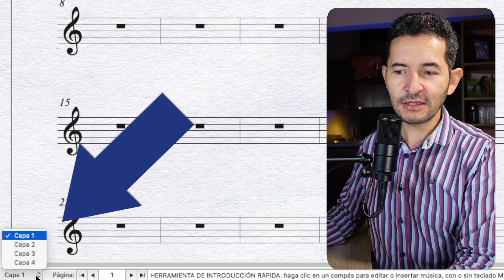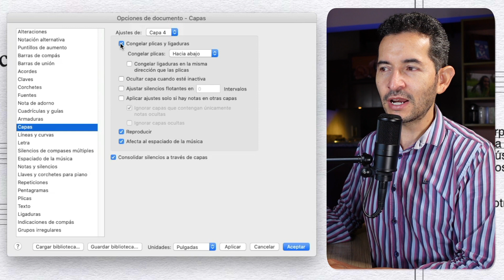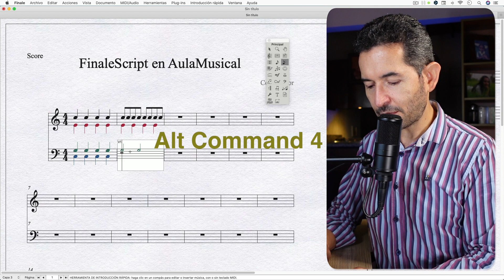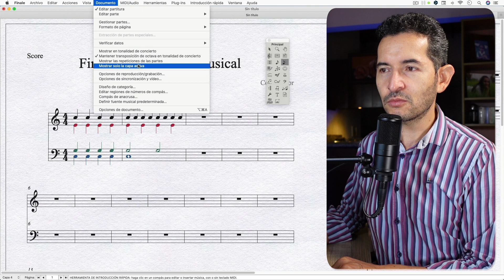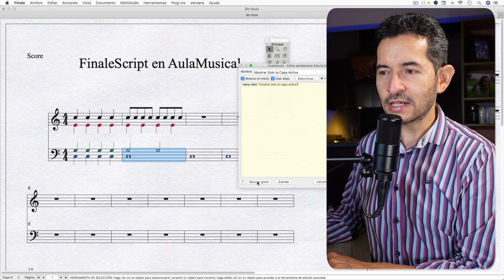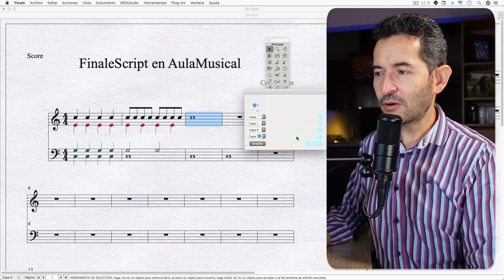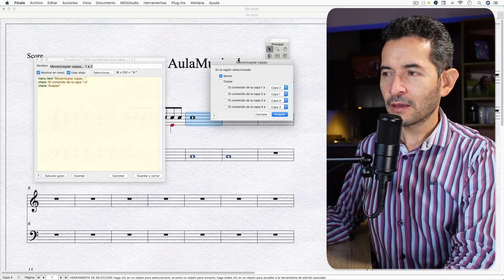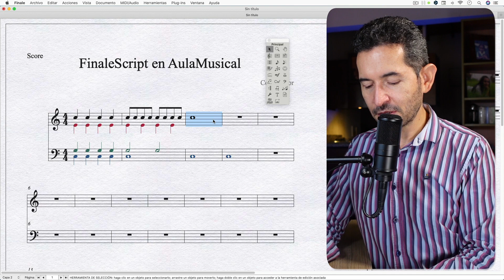Capas en finale con Atajos de Finalescript (Scripts y Layers)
Finale Script. Lograr clic de ratón automáticos con comandos Script en Finale. Más velocidad durante tus procesos repetitivos con el manejo de Finale.